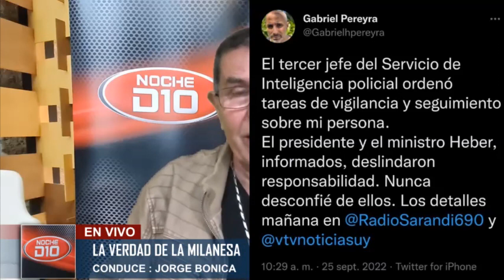La Verdad de la Milanesa 2022